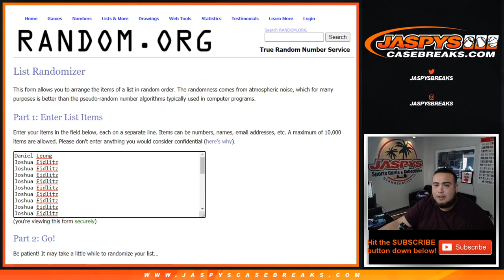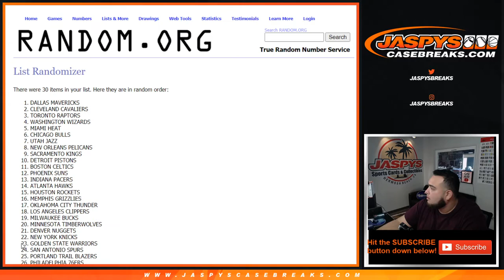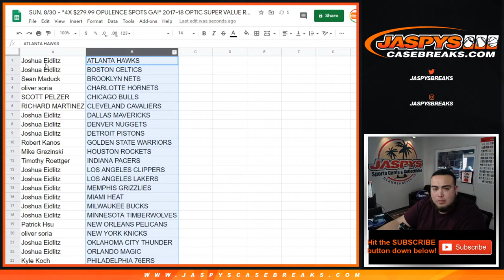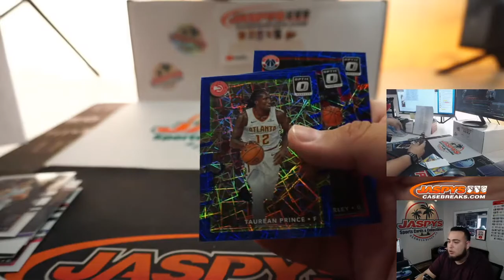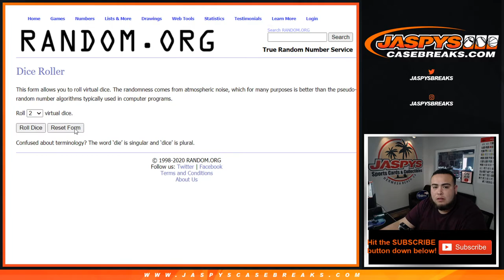SUN. 8/30 - *4X $279.99 OPULENCE SPOTS GA!* 2017-18 OPTIC SUPER VALUE RACK PACK 1-PACK BREAK #6 *RT*